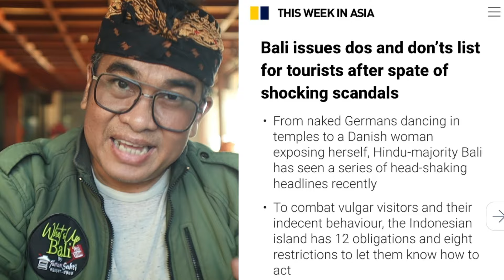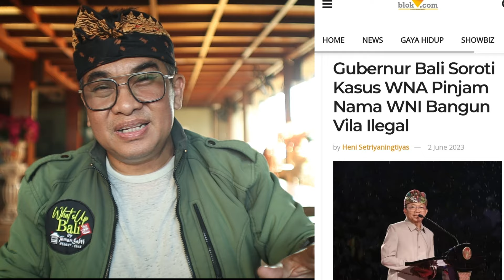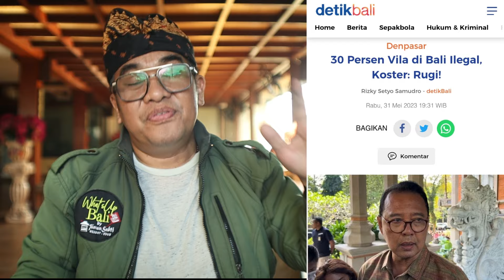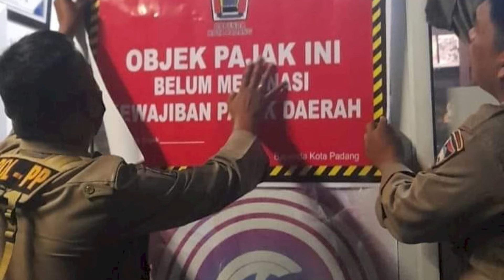BALI is on Illegal villas, you should do this !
BALI on Illegal villas and homestay. Dont do villa business before watch this video. What actually do you need to do property business in Bali. How to do business in Bali legally. Because now the Governor is focusing on illegal villas, it doesn't mean he is not gonna focusing on other thing like restaurants, cafes, etc, So if you already doing property business or thinking to do property business in Bali, or any other business, makesure you do the right thing. How to do it? Watch this video

To set up a PMA and start doing business in Bali
To get more info for a Driving license which valid for 5 years,
To get B211A visa to stay longer than 60 days even a year (digital nomad)
To get D212 multiple entry visa for 1 year
To get Investor Kitas, retirement kitas, family kitas etc.

Safety Wing Insurance, suitable for traveler and Digital Nomad in Bali